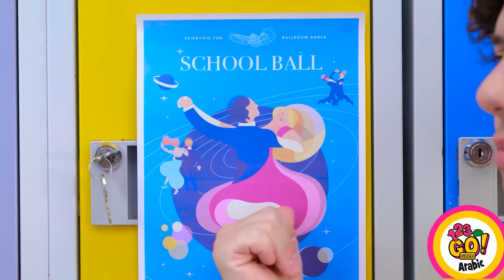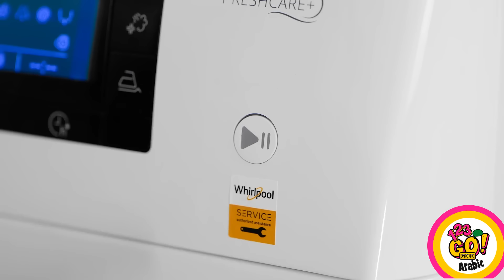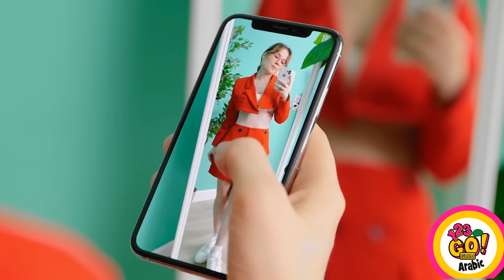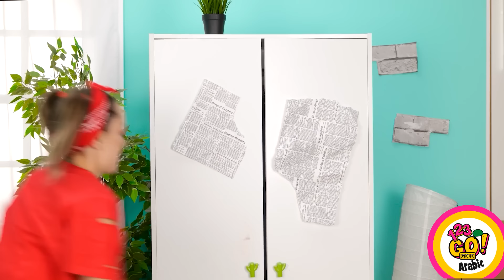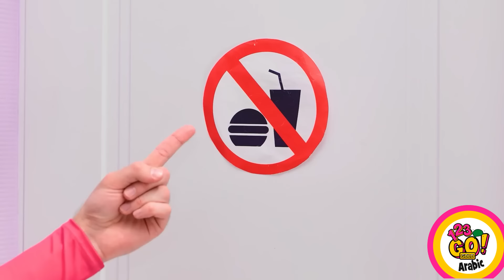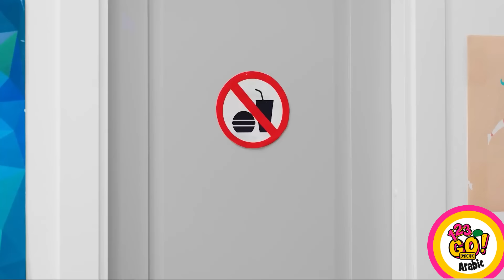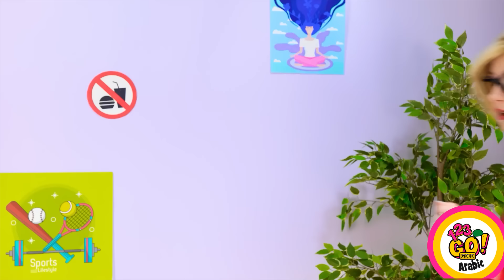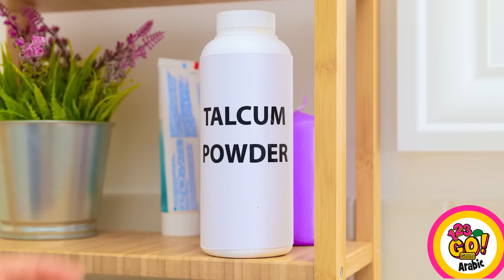حيل ذكية لتصبح مشهورة | أفضل الأفكار والنصائح الرائعة التي يمكنك تنفيذها بنفسك من 123 GO! ذهب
إن اكتساب الشهرة في المدرسة أمر صعب، ولكننا نعرف كيفية تحقيق ذلك! شاهد هذا الفيديو مع أفضل الحيل! مشاركة أفكارك الخاصة في التعليقات!